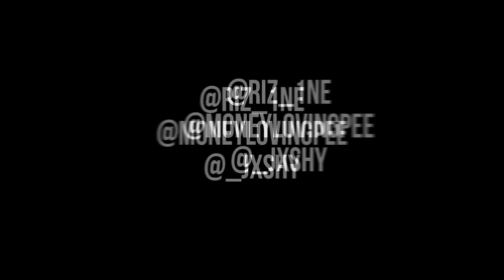Riz 1ne x Pee Man - Brum Town [Music Video] | P110